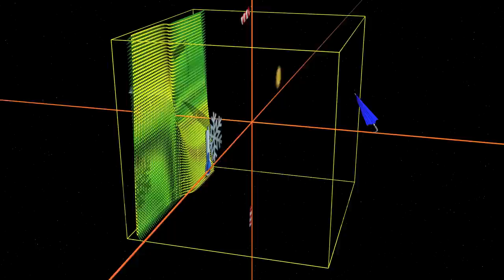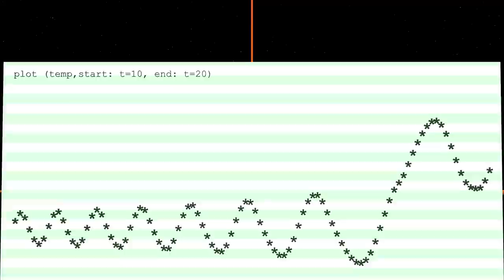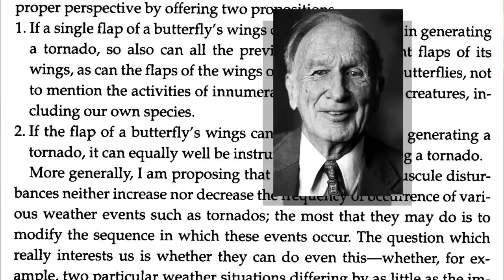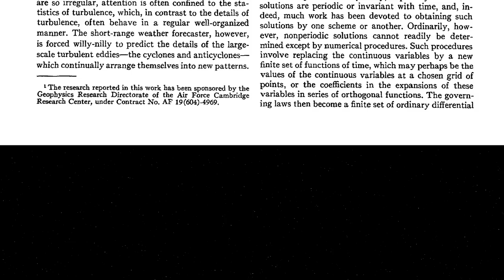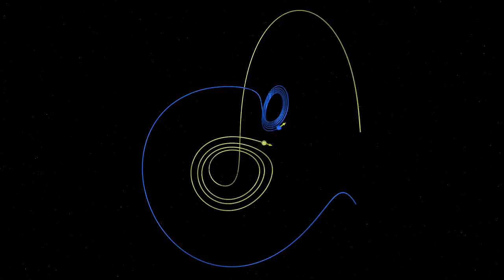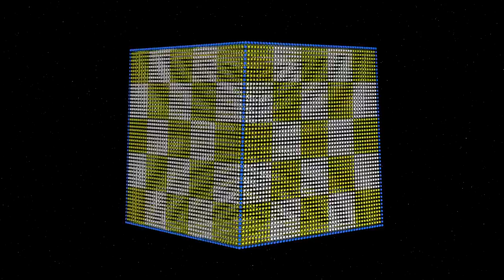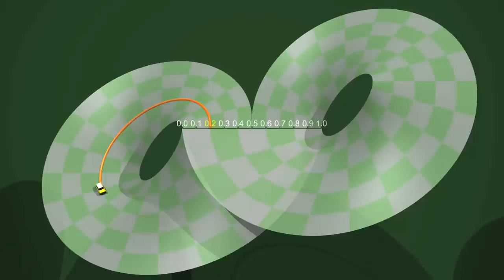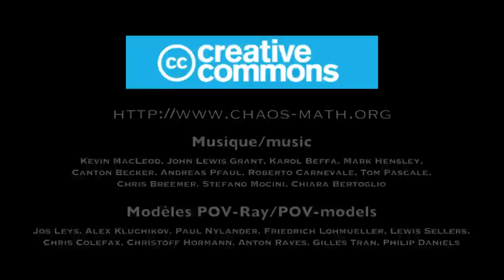Chaos7 Vreemde attractors : Het vlindereffect